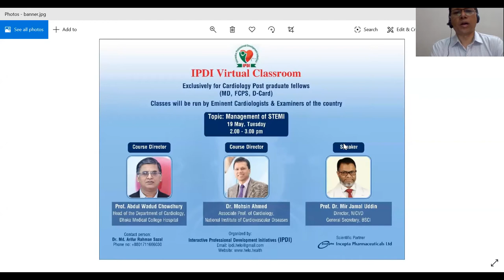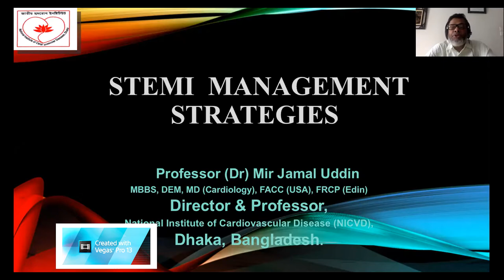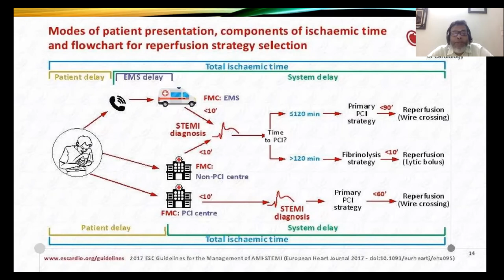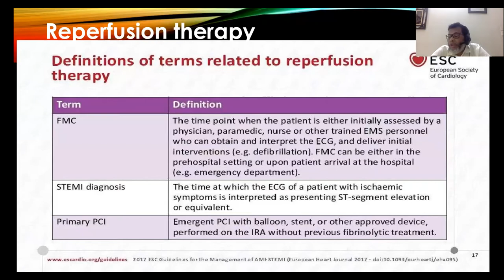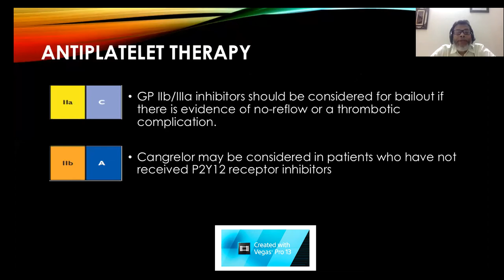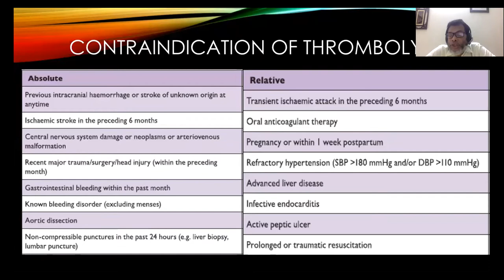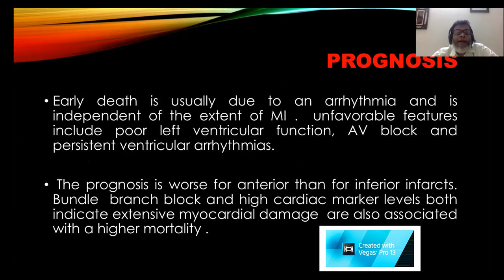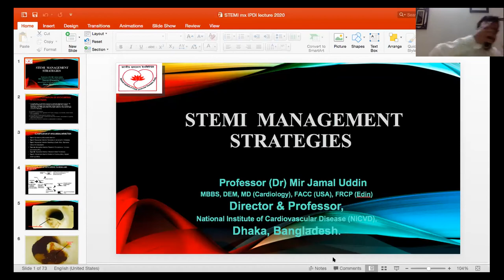IPDI Virtual Classroom (Lecture-4, Management of STEMI)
Topic:Management of STEMI
Course Director: Dr. Mohsin Ahmed & Prof. Abdul Wadud Chowdhury
Speaker:Prof Dr Mir Jamal Uddin